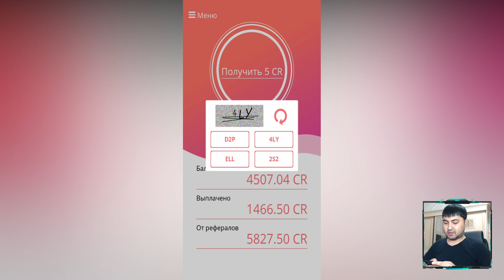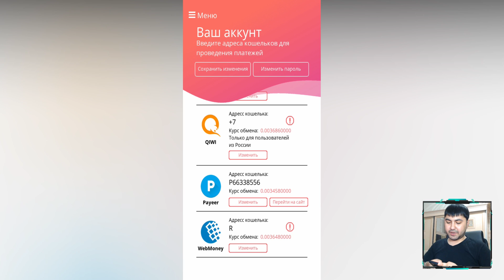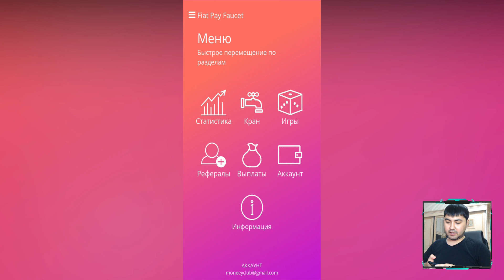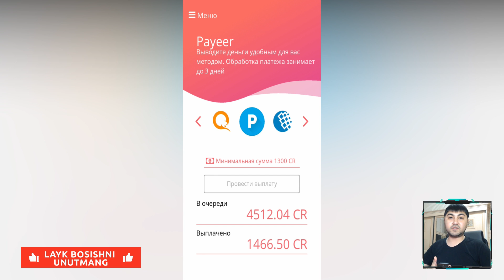TELEFON ORQALI INTERNETDA PUL ISHLASH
Ushbu roligimizda sizlarga telefonimiz orqali pul ishlash mumkin bo'lgan FIATPAY dasturini sizlarga ko'rsatib va tavsiya etib o'tmoqchimiz.